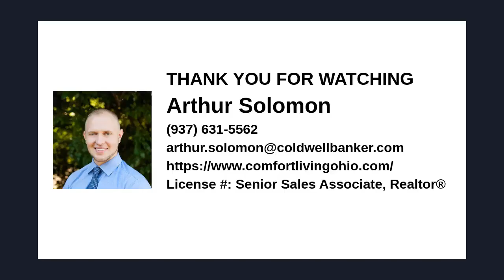The world of mortgages can be a bit confusing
The world of mortgages can be a bit confusing. Here are some mortgage types you should be familiar with!